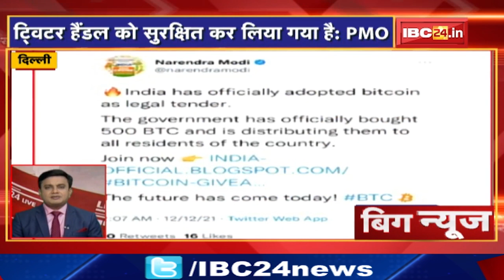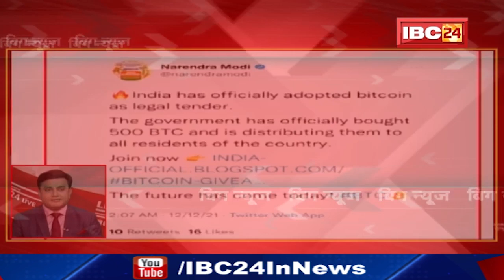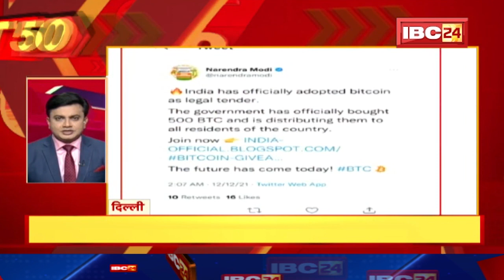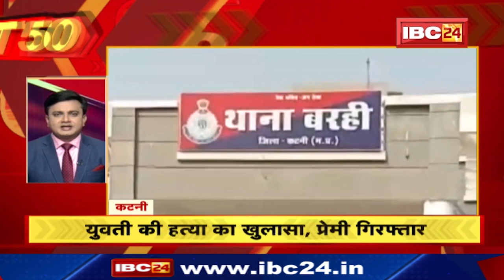देर रात PM Modi का Twitter Account Hacked | Fast 50 | Watch The Latest Top 50 News Of The Day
IBC24, देर रात PM Modi का Twitter Account Hacked, Fast 50, Watch The Latest Top 50 News Of The Day

Incoming Search Terms:
MP big News today, CG big news today,
Latest India News Today,
Breaking News, Latest News & Breaking,
Breaking News India, Latest News, Breaking News,
National News, World News, India News